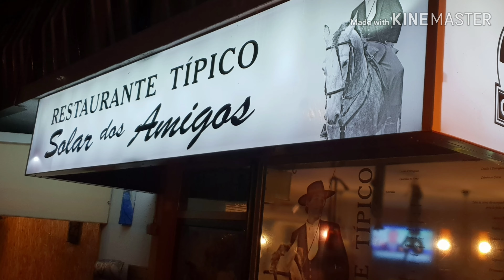181110 Salir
2018 Salir do Porto, Solar dos Amigos, Montejunto